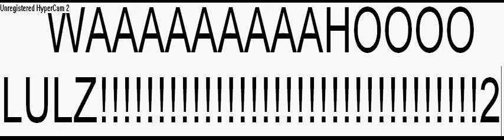back to jonathan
hey its oscar and i made a video to jonathan